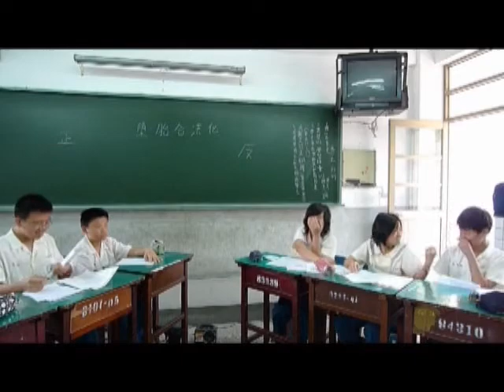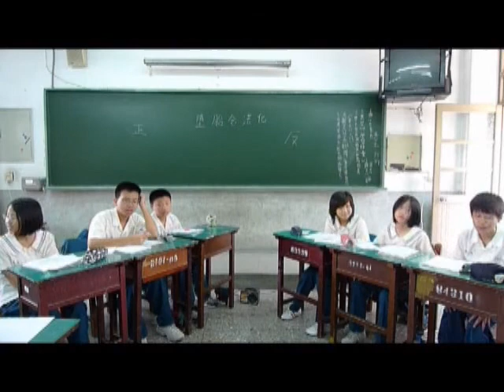辯論 墮胎合法化03